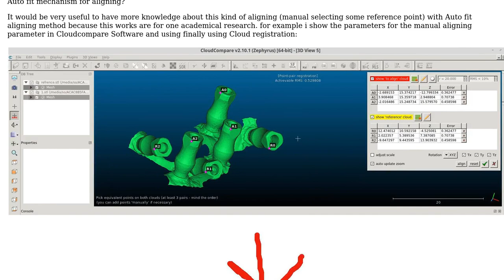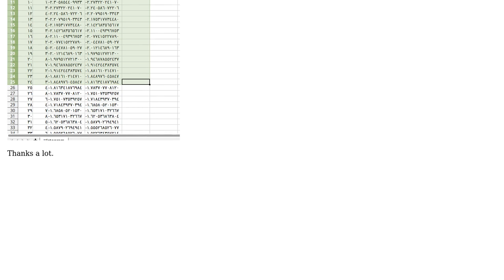Engineering: Cad align with point vs auto fit at Cloudcompare via GEOMAGIC Control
With thanks & praise to God, and with thanks to the many people who have made this project possible! | Content (except music & images) licensed under CC BY-SA | Music | Images & others | With thanks to user moha_alpha-web.net user Glorfindel user Daniel Girardeau-Montaut and the Stack Exchange Network Trademarks are property of their respective owners. You are responsible for your own actions.